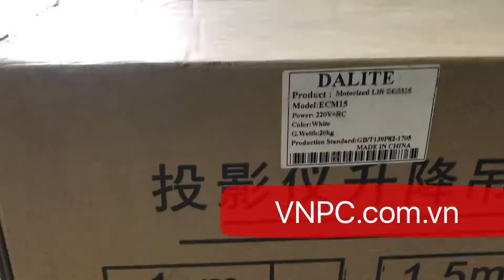Demo khung treo máy chiếu tự động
VNPC cung cấp khung treo máy chiếu tự động các loại
- 1m0
- 1m5
- 2m0
- 3m0